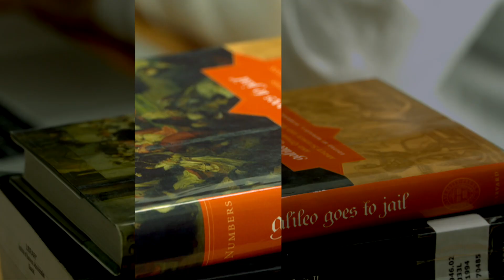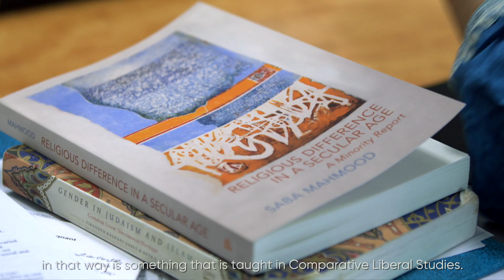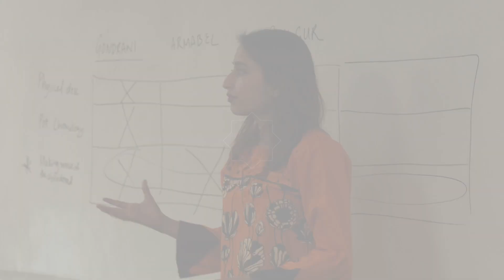Habib University - Comparative Liberal Studies (CLS) Program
“Leaders in [our] society...are needed to have a subtle grounding in a whole arena of knowledge, only then can one seek long term solutions that can bear fruit.”, and this is what CLS at Habib University aims to produce.